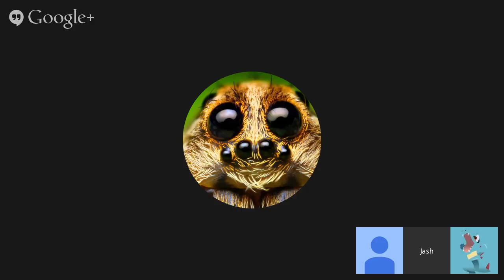Jash Talks l EP 6 l Be Afraid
Omar, myself, and our guest The Long Haired Creepy Guy talk about the horror genre. We talk about our favorite horror movies/books/etc. and how the horror genre has evolved among other things.

Look up The Long Haired Creepy Guy's Stuff

Also go to my twitter (@jashykins) to look for updates about the next live show!